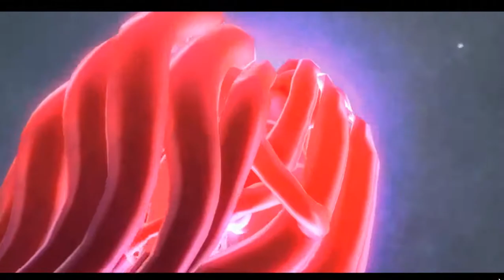Devil May Cry 4 SE #15 - Thiên lôi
Trông thì ngầu mà aim bot như hạch
Góp ý, sửa đổi điều gì để mình có thể làm clip tốt hơn thì cứ cmt, mình sẽ đọc và cố gắng sửa.
Like trang facebook của mình để theo dõi các thông tin mới nhất: